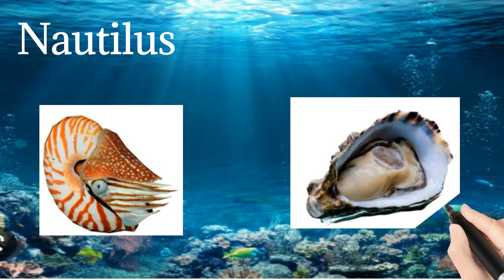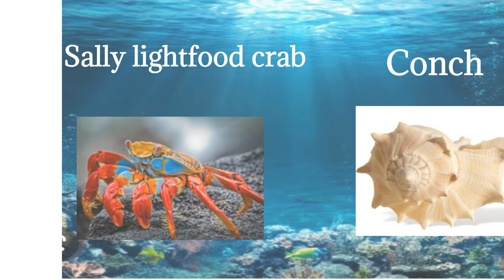Part-3. sea animals name in hindi & english/commean word meaning#sabdcos 111#learn english#english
learn English

watch this video for job and business related words(नौकरी और व्यवसाय से संबंधित शब्द) in hindi and also in English. in routine life we want to speak in English but sometimes we did not know correct English meaning of very easy words ... so at that time we were fail to speak in English and our confident go down bcoz of only lake of knowledge about some words meaning. .. in this video you learn. 👇

so watch this video till the end and learn daily used words meaning in Hindi and English both.

FOR MORE VIDEO ABOUT WORDS MEANING
go and Watch this videos. click below link 👇

WHO AM I:
i am a founder of sabdcosh 111,indias largest online word vocublary platform,english learner and  your guide.